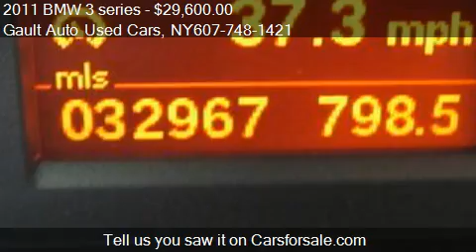2011 BMW 3 series 328i xDrive - for sale in Endicott, NY 137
Come test drive this 2011 BMW 3 series 328i xDrive for sale in Endicott, NY.

Premium Package (ZP2) (Auto-Dimming Mirrors, Auto-Dimming Rear-View Mirror, BMW Assist w/BluetoothÂ®, Dakota Leather Upholstery, Digital Compass Mirror, iPod and USB Adapter, Lumbar Support, Moonroof, Power Front Seats w/Driver Seat Memory, and Universal Garage-Door Opener), Value Package (ZV2) (Heated Front Seats), 328i xDrive, BMW Certified, 3.0L 6-Cylinder DOHC, 6-Speed Automatic Steptronic, AWD, Blue Water Metallic, Beige w/Dakota Leather Upholstery, 4-Wheel Disc Brakes, Alloy wheels, CD player, Four wheel independent suspension, Front dual zone A/C, and Low tire pressure warning. New Car Test Drive called it ''...among the sportiest, most enjoyable cars in a class full of good cars. All remain benchmarks for overall performance, and none exacts a significant toll in efficiency, practicality or comfort...'' BMW Certified Pre-Owned means you not only get the reassurance of up to a 6yr/100,000 mile limited warranty, but also a multipoint inspection/reconditioning, 24/7 roadside assistance, trip-interruption services, and a vehicle history report.